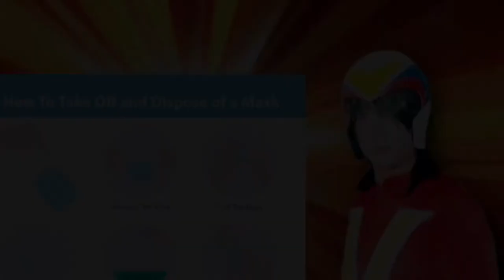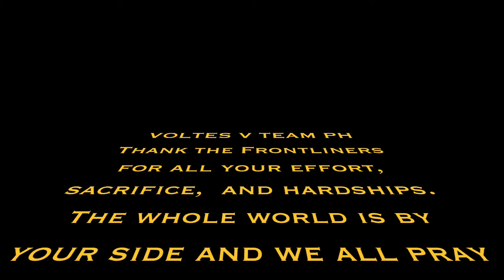VOLTES V| VoltesV TeamPh pays tribute to our Frontliners- Monty, Gio, Khyze, Andre, and Ivan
Voltes V Team Philippines togethers with Monty -Steve Armstrong, Gio- Mark Gordon, Khyze-Jaime Robinsons, Andre-Little John, Ivan-Big Bert/ VoltesV
video edited by Anne